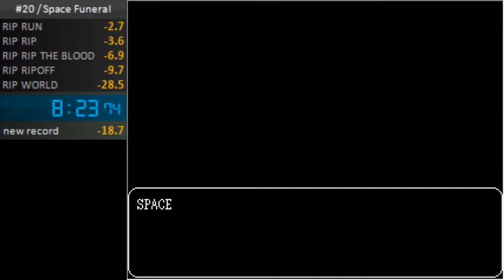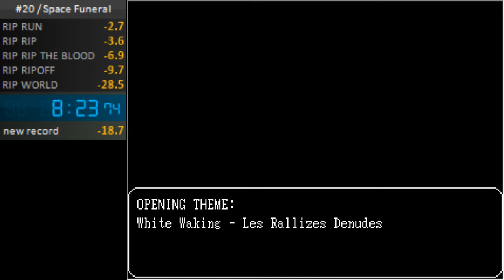Space Funeral Any% Speedrun in 8:23.74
Speedrun of Space Funeral a fantastically aweful game, that takes forever to get a good run.